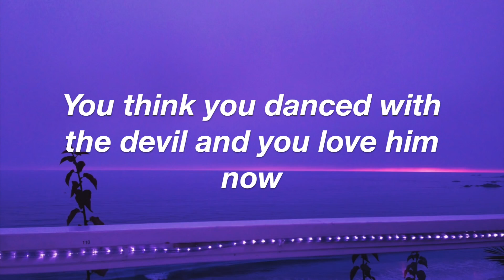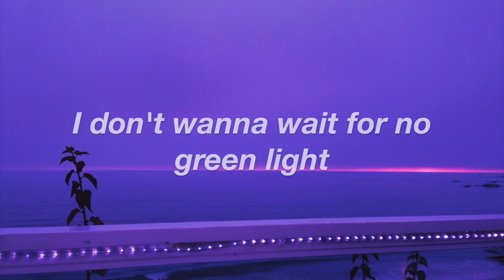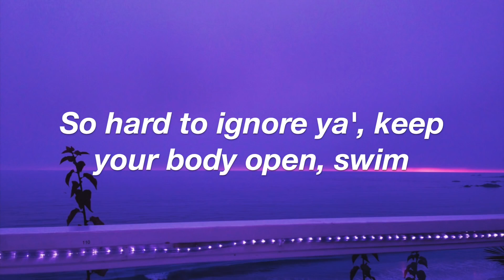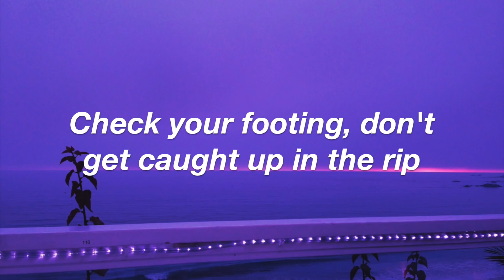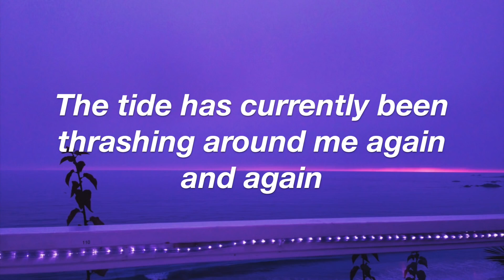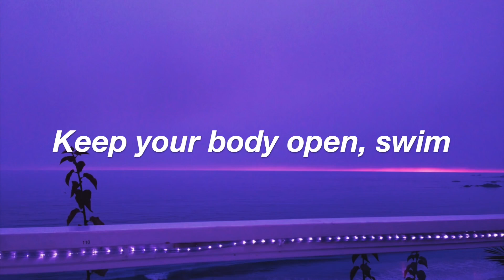Chase Atlantic - Swim / Lyrics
NOTE: Some of the lyrics are wrong because this was made before Chase Atlantic uploaded the official Lyrics to their description box, I'm sorry for that.
🌹 Artist: Chase Atlantic
🌹 Song: Swim
🌹 Album: Chase Atlantic
🌹 Release Date: October 4, 2017